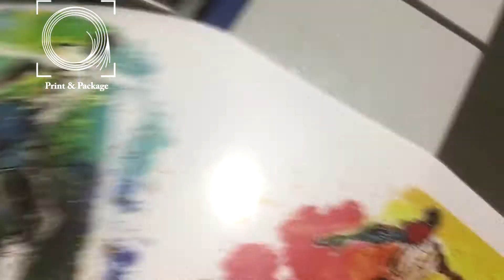Автоматический ламинатор SF 1100C